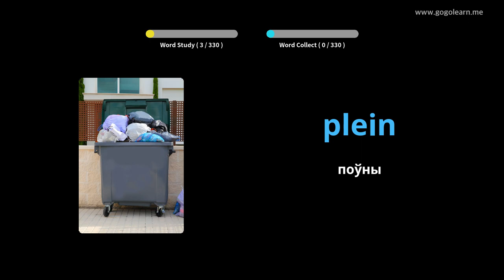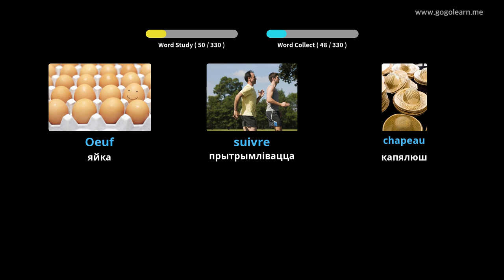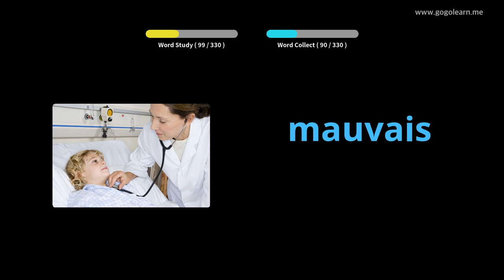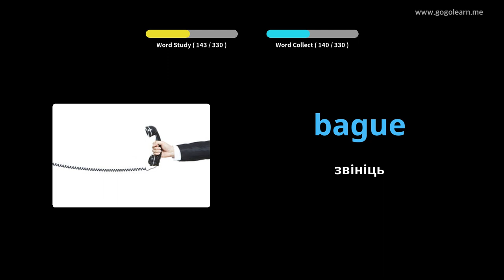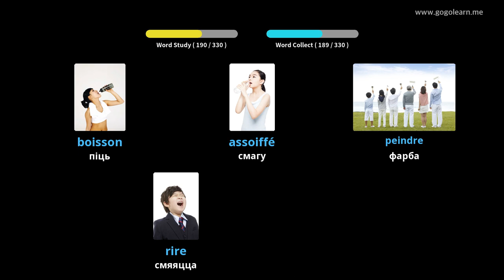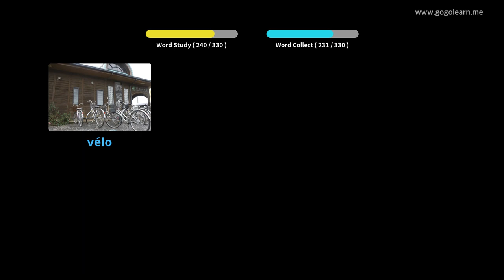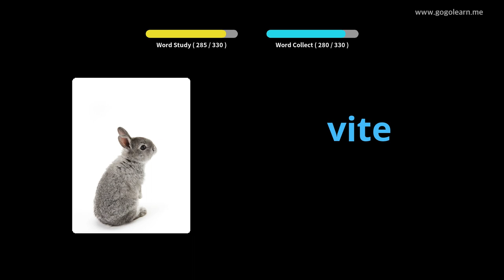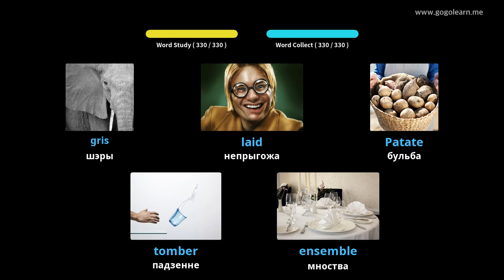Вывучайце Французская праз фатаграфіі | Французская лексіка Слухаю падчас руху | Golearn